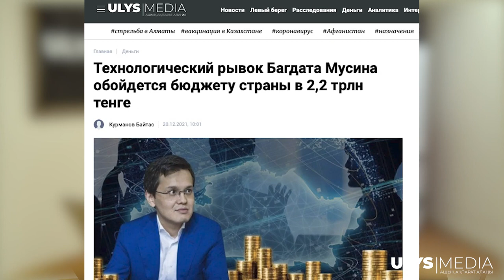Технологический рывок Багдата Мусина на 2,2 трлн тенге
Пандемия коронавируса, достигшая Казахстан весной 2020 года, показала важность цифровизации различных процессов с учетом развития технологий. Правительство поставило задачу не только предоставлять 100% государственных услуг онлайн, но и делать это на удобных для населения условия. В частности, речь идет о доступности госуслуг на популярных среди казахстанцев смартфонах. Для достижения этой цели Минцифры разработало национальный проект «Технологический рывок за счет цифровизации, науки и инноваций».

Журналисты ulysmedia.kz разобрали проект. Рассказываем, что планирует сделать министерство Мусина до 2025 года 👆🏻